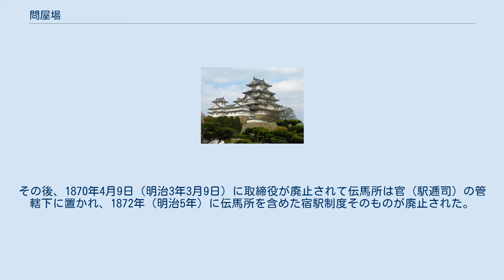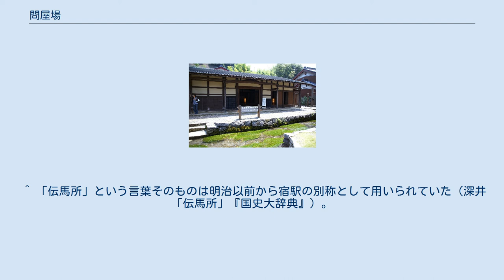問屋場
旧醒井宿問屋場 問屋場（とんやば・といやば）は、江戸時代の街道の宿場で人馬の継立、助郷賦課などの業務を行うところで、駅亭、伝馬所、馬締ともいった（本項の語意に於ける「問屋」とは、運送業を意味する。「問丸」の項を参照）。
 業務の主宰者は問屋と称され、その助役の年寄、さらに人馬の出入りや賃銭などを記入する帳付、人馬に荷物を振り分ける馬指などの者がいた。
通常の時は交代で出勤するが、大名行列などの大通行があるときは全員が詰めることになっていた。
 1868年7月27日（明治元年6月8日）、明治政府は問屋場を伝馬所（でんましょ）、責任者を取締役（1駅あたり定員2名）と改めた。
その後、1870年4月9日（明治3年3月9日）に取締役が廃止されて伝馬所は官（駅逓司）の管轄下に置かれ、1872年（明治5年）に伝馬所を含めた宿駅制度そのものが廃止された。
 ^ 「伝馬所」という言葉そのものは明治以前から宿駅の別称として用いられていた（深井「伝馬所」『国史大辞典』）。
 ^ 深井甚三「伝馬所」/丸山雍成「伝馬所取締役」『国史大辞典 9』吉川弘文館、1988年 ISBN 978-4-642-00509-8 P1026